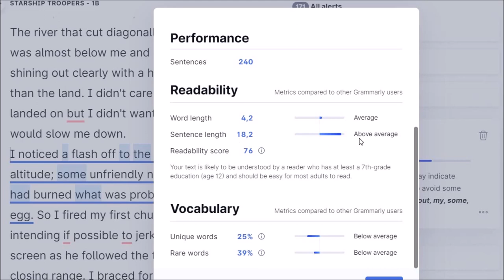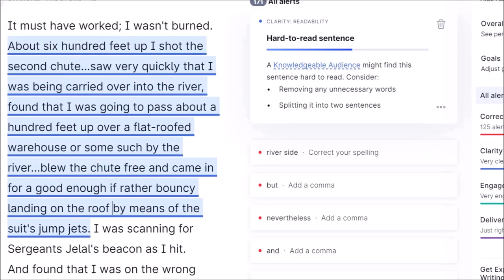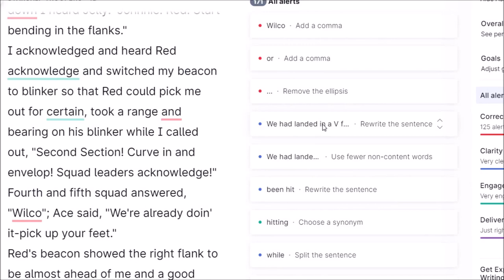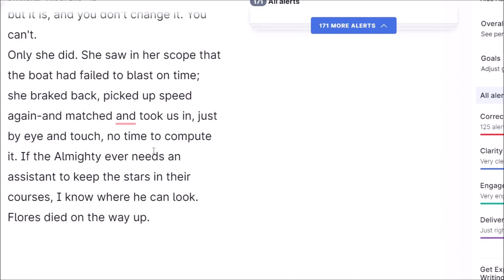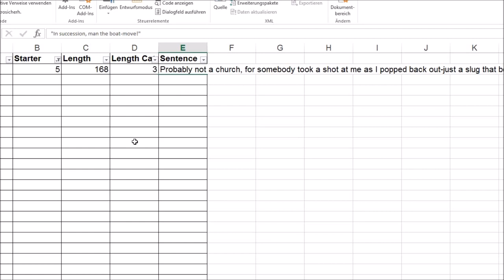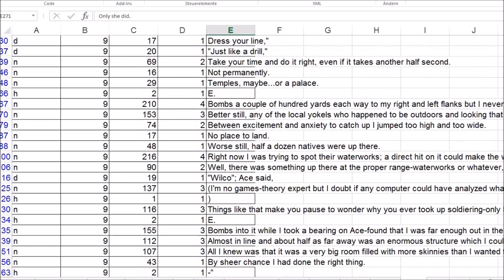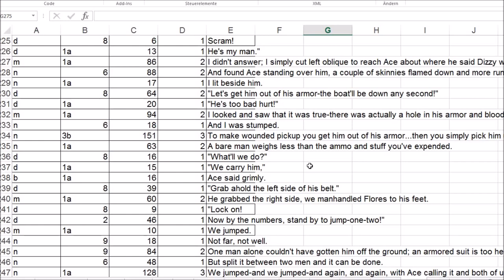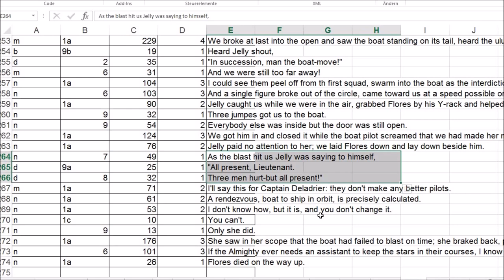Starship Troopers - Ch. 1b - Copy Classics and Learn from Them (E3 Copy Cat)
Ninja Hen versus Copy Cat: Copying and analyzing classics to learn from them. Episode 3.
I analyze the second half of the first chapter of the book Starship Troopers by Robert Heinlein.
The emphasis of the analysis is on sentence structure and length.